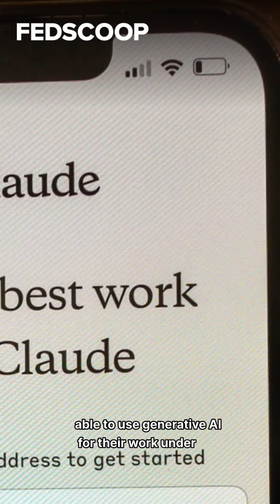Anthropic makes generative AI widely available at major national lab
Employees at the Lawrence Livermore National Lab in California will have access to the enterprise version of Claude, Anthropic’s chatbot.

About FedScoop
FedScoop is the leading tech media brand in the federal government market.  FedScoop gathers top leaders from the White House, federal agencies, academia and the tech industry to discuss ways technology can improve government and identify ways to achieve common goals.